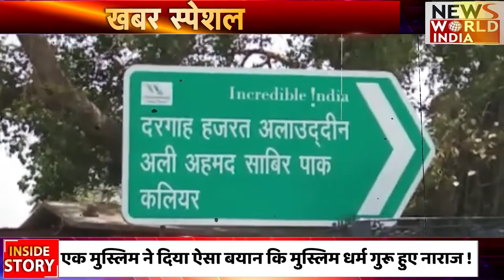'दरगाह से होता देह व्यापार और नशे का कारोबार', उत्तराखंड वक्फ बोर्ड के चेयरमैन के खुलासे से हड़कंप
Allegations on Piran Kaliyar Dargah: उत्तराखंड वक्फ बोर्ड के चेयरमैन शादाब शम्स ने एक बयान जारी कर कहा कि राज्य के पाक पिरान कलियर दरगाह से मानव तस्करी के साथ-साथ देह व्यापार और नशे का कारोबार होता है। शादाब शम्स के इस बयान से उत्तराखंड में सियासी बवाल मचा है। एआईएमआईएम के साथ कांग्रेस ने उत्तराखंड की बीजेपी सरकार को घेरा है